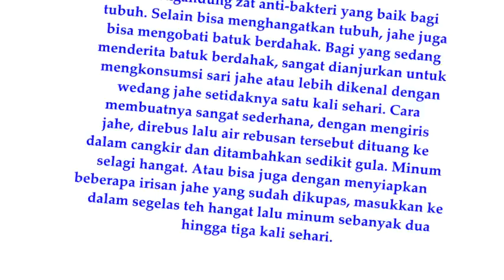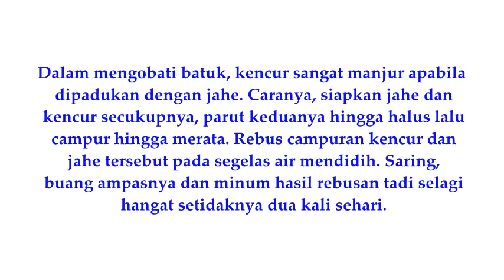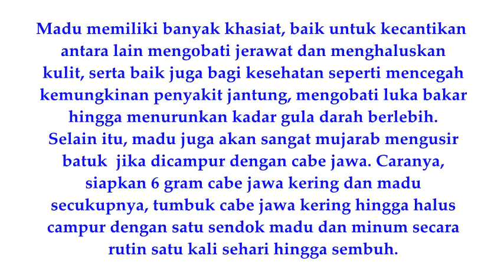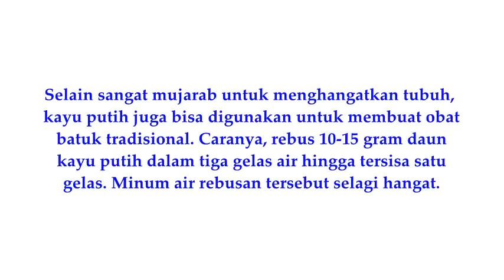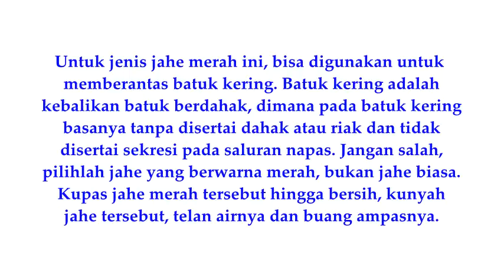10 Obat Batuk Tradisional Paling Manjur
10 Obat Batuk Tradisional Paling Manjur